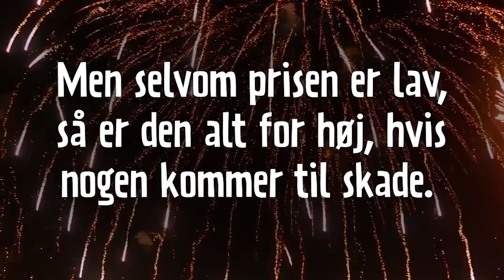Rigtig godt nytår! 🎉